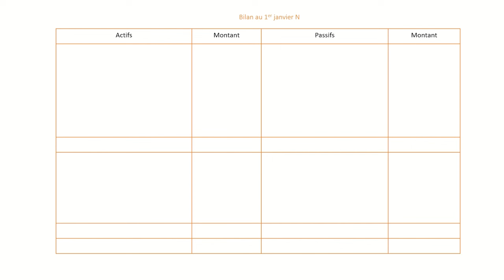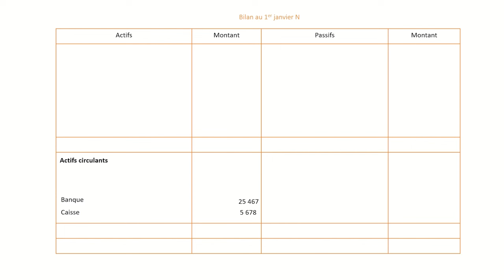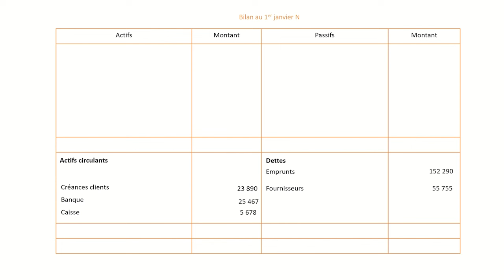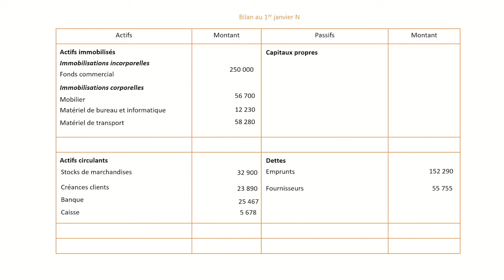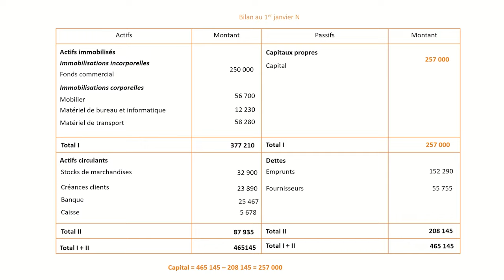Le Bilan Comptable | Application Corrigée | Niveau : Les Bases 🥉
Dans cette vidéo, vous allez pouvoir suivre la correction de l'application concernant le bilan comptable, qui est d'un niveau basique. Vous allez devoir construire un bilan simple en classant les comptes comptables dans les actifs ou les passifs.
Grâce à une logique très simple, vous pourrez déterminer vous même comment classer ces comptes et comprendre le fonctionnement du bilan comptable.